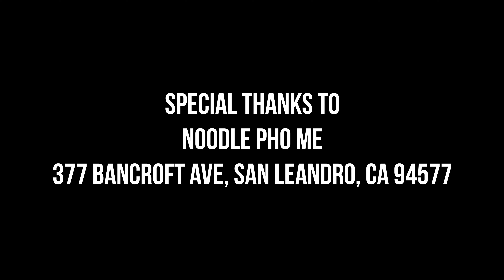Time's Up!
The Yakuza leader discovered that one of his men stole his money. The thief has dishonored the clan and must pay the price...

This is my first time starring in an international short film where I had to lear how to speak in Japanese. Please go easy on my pronunciation, I hope I did a decent job!

Writer: Gakudai Yamazaki

Special Thanks:
Noodle Pho Me Restaurant